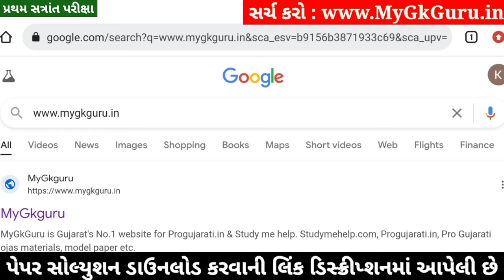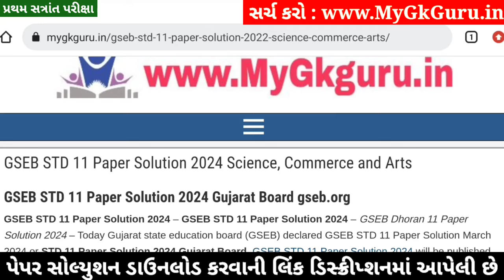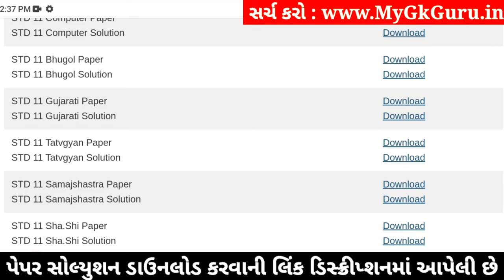STD 11 Tatvagyan Paper Solution 2024 50 Marks, STD 11 Tatvagyan First Exam Paper Solution 2024